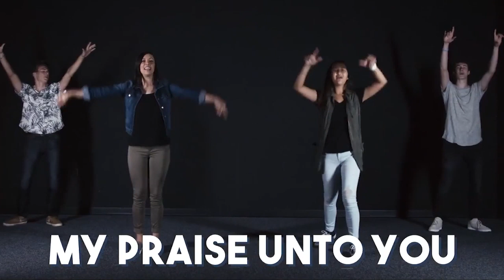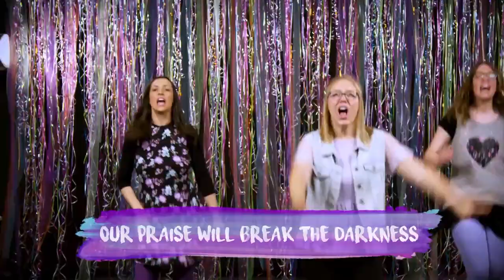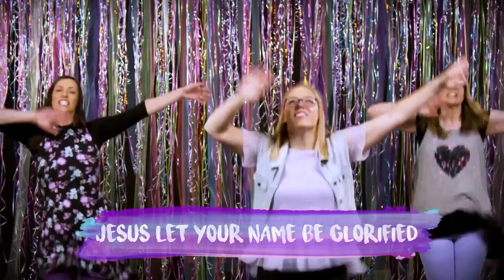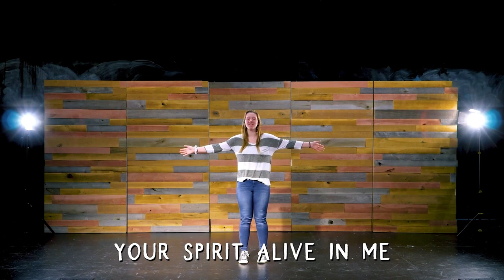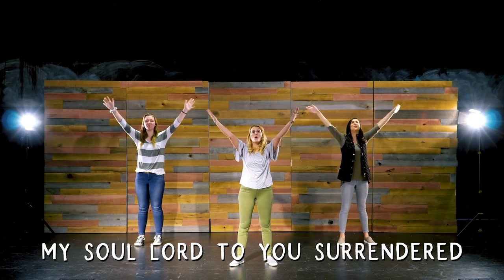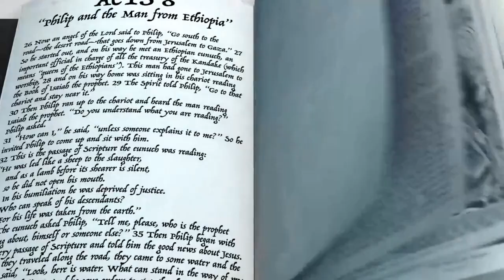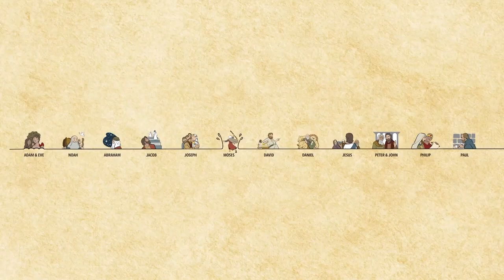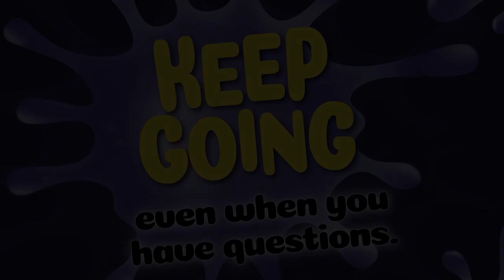Kids Online | 05 31 2020